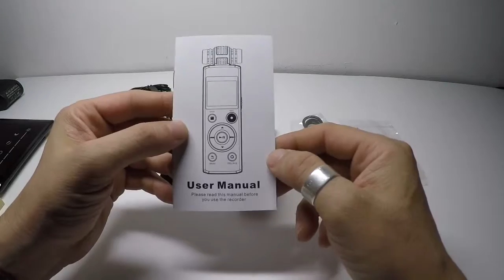Yulass® YR B9 Registratore Vocale (recensione ITA)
Fantastico!
Adatto per studenti per registrare lezioni e risentirle con comodità a casa.
Giornalisti, avvocati e chiunque abbia bisogno di una prova che sia valida in qualsiasi circostanza.
È molto bello e sembra essere molto robusto.
La registrazione della chiamata dal cellulare è una funzione indispensabile per chi deve dimostrare eventuali parole e frasi dette.
Registra sia in WAV che in MP3 con bit-rate variabile.
Microfono stereo ad alta sensibilità.
Doppio sistema di alimentazione con batteria interna ricaricabile e batteria aggiuntiva sostituibile per evitare che la registrazione si spenga.
Oltre alle funzioni di registratore può essere usato anche come lettore di file musicali con la funzione tag, quindi i nomi dei brani vengono mostrati nel display retroilluminato utile se non si vuole scaricare la batteria dello Smartphone.
Se all’interno di un discorso c’è una frase che vogliamo richiamare molto velocemente è possibile inserire un TAG e richiamarlo in modo veloce.
Però non ha lo slot per una scheda TF o meglio micro SD quindi la memoria di 8 Gb dobbiamo scaricarla più volte possibile.
La lingua  e solo inglese,o meglio c’è anche il cinese,ma naturalmente incomprensibile.
Nella confezione ci sono le cuffiette, il cavo jack per poterlo collegare allo Smartphone ed il cavo micro USB
Le recensioni che faccio sono esclusivamente soggettive, quindi quello che piace a me, può non piacere ad altri, ma se percepisco della qualità nei prodotti le rendo volentieri disponibili a tutti.
Spero di essere stato utile, se è così, ne sono felice.